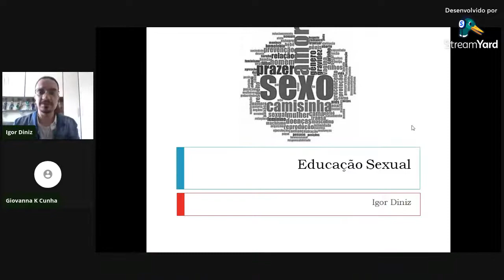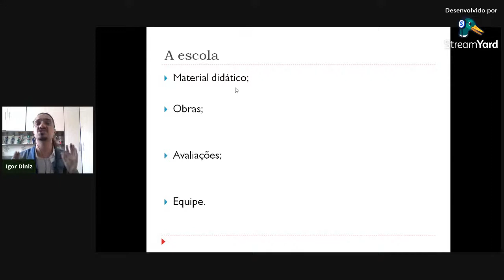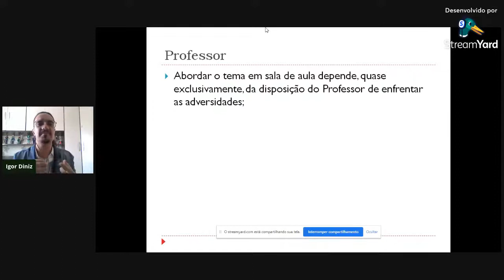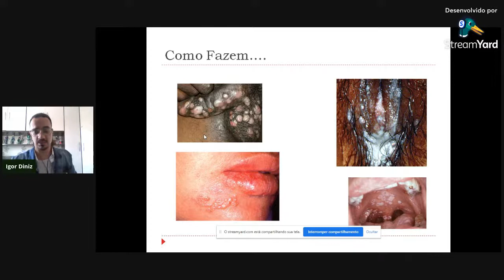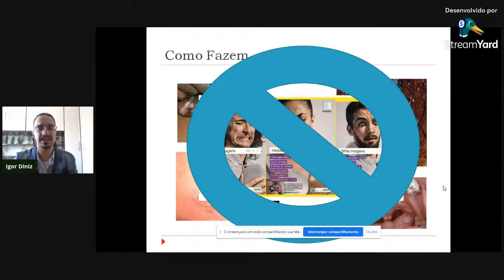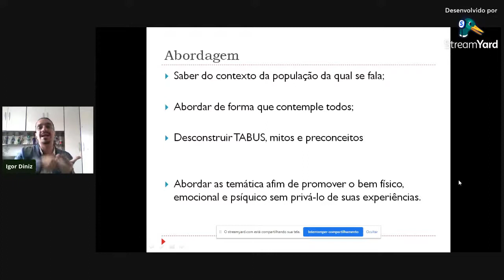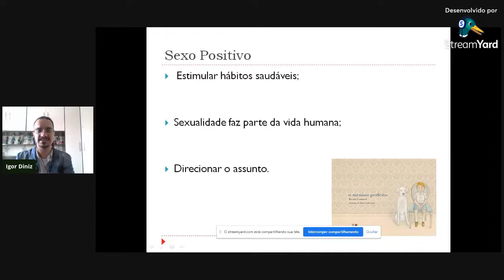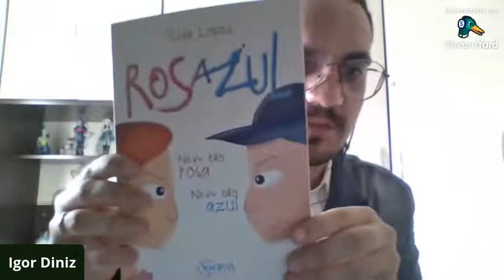Educação Sexual - Igor Diniz de Godoy